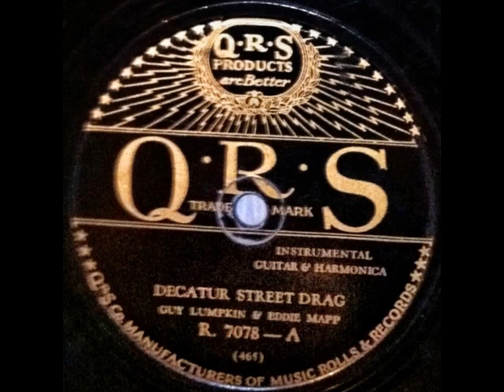Guy Lumpkin & Eddie Mapp - Decatur Street Drag (1929) [Georgia/Country-Blues]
QRS R.7078
Guitar: Guy Lumpkin
Harmonica: Eddie Mapp